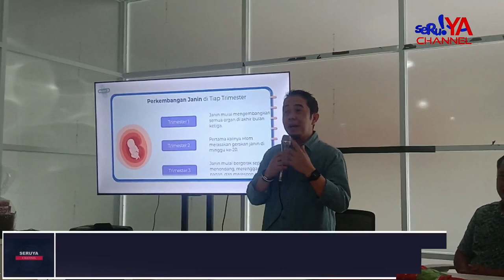RSU ST. MADYANG PALOPO GELAR TALKSHOW: TIPS MENJALANI KEHAMILAN SEHAT CEGAH STUNTING.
RSU ST. Madyang Palopo menunjukkan kepeduliannya terhadap kesehatan ibu hamil dan pencegahan stunting dengan menggelar talkshow  terkait tips menjalani kehamilan sehat cegah stunting. Talkshow ini menghadirkan dr. Nasaruddin Nawir sebagai pembicara yang menjelaskan tentang pentingnya edukasi bagi ibu hamil untuk menghasilkan generasi yang sehat.